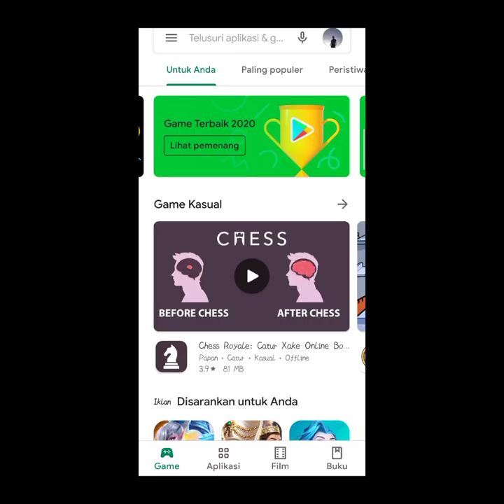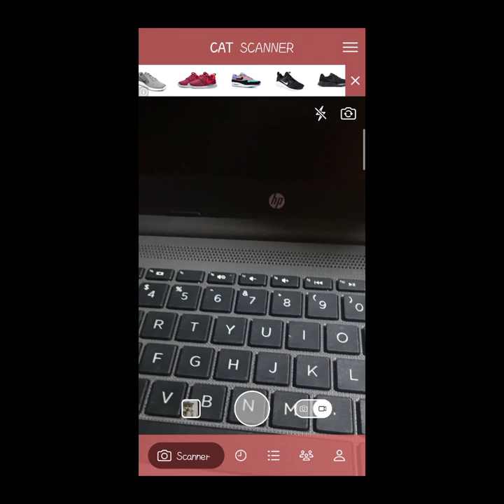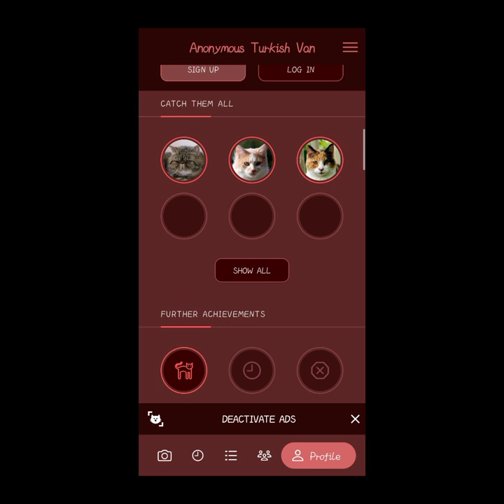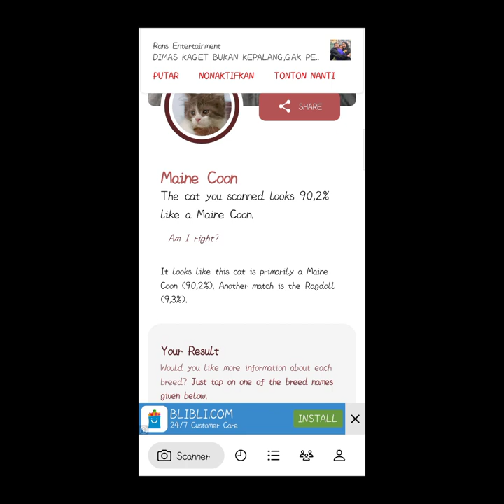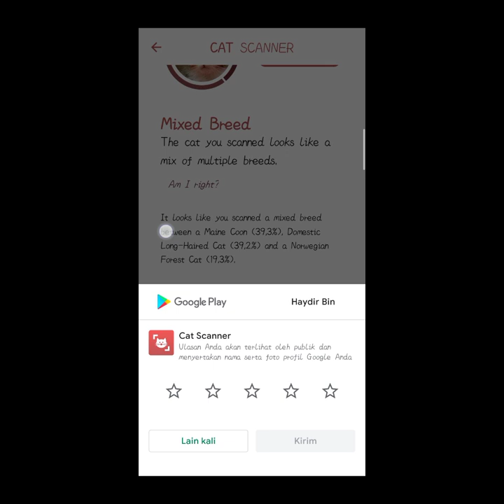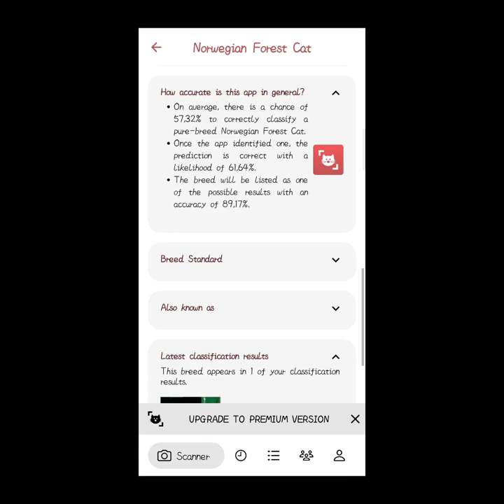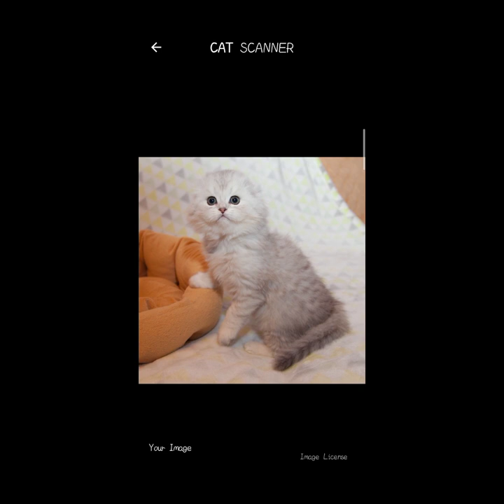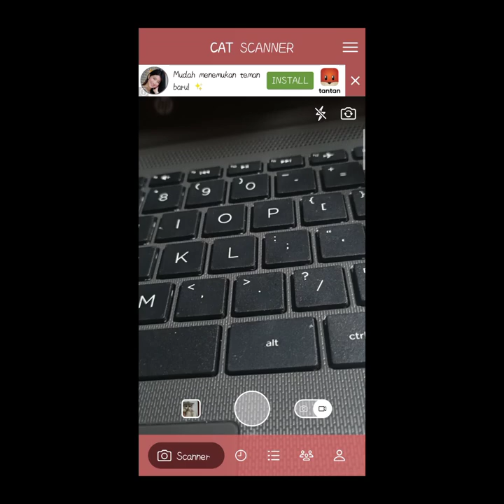JENIS KUCING TAK BINGUNG LAGI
Cat scanner app review

Foto dari kamera atau dari galeri photo kamu..
Tinggal pilih fotonya dan kamu dapat hasilnya..

Aplikasi yang cukup asik dan menambah wawasan..

Semoga bermanfaat...

Kucing persia
Kucing anggora
Kucing petani
Kucing hamil
Kucing lucu
Kucing
Kucing berantem
Kucing Jepang lucu
Kucing gaya
Kucing di rumah aja
Kucing meong meong
Kucing persia lucu banget
Kucing pintar
Kucing peduli anime
Kucing persia medium
Kucing peduli
Kucing permainan
Kucing putih
Kucing pacaran
Kucing persia peaknose
Kucing persia himalaya
Kucing perang
Kucing persia lucu
Kucing persia abu abu
Kucing persia melahirkan lucu
Kucing persia flatnose
Kucing persia putih
Kucing oren
Kucing oren barbar
Kucing om wepe
Kucing oren lucu
Kucing oranye
Kucing obesitas
Kucing obbyphy
Kucing odd eye
Kucing anggora lucu dan imut
Kucing allahul kafi
Kucing asmr
Kucing animasi
Kucing anak-anak
Kucing anggora termahal
Kucing abu abu
Kucing anggora melahirkan
Kucing anggora kecil
Kucing anggora kucing anggora
Kocheng oren
Kocheng tenggelam
Kocheng oren barbar
Kocheng
Koceng
Koceng kerah
Kucing garong
Kucing tenggelam
Koceng ku3
Anak kucing
Anak kucing lucu
Anak kucing memanggil ibunya
Anak kucing anggora
Anak kucing persia
Anak kucing baru lahir
Anak kucing suara
Anak kucing menangis
Anak kucing yang lucu
Anak kucing mengeong
Anak kucing anak kucing
Pet shop Indonesia
Pet story
Dehakims channel
Angora cat
Angora
Angora Turkish cat
Angora cats
Angora kitten
Anggora asli
Angora angora angora
Anggora hitam
Anggora kucing
Anggora mix kampung
Anggora vs persia
Anggora lucu
Anggora putih
Anggora Turki
Anggora melahirkan
Cat
Cat vibing
Cat games
Cat Vibing meme
Cat kamar tidur kreatif
Cats
Cat room
Cat room tour Indonesia
Cats game
Cats vs zombie
Cats meowing video
Cats movie
Cats funny moments
Cats trailer 2019
Cats garden
Cats meowing
Cats 2019
Cats and gats
Cats lavie
Kitten gaming
Kittendust
Kitten street
Kitten meowing
Kitten
Kitten sound
Kitten asmr
Kitten match
Kitten voice
Kitten Persia medium
Kitten games
Kitten rescue
Kitten eating
Persia
Persian cat
Persia himalaya
Persia medium
Persia peaknose
Persia kucing
Persia medium long hair
Persia flatnose long hair
Persia mix domestik
Persia medium short hair
Persia medium bulu kapas
Persia medium calico
Persia medium abu abu
Persia medium putih
Persia medium hitam
Persia medium 2 bulan
Persia medium mix peaknose
Unboxing hewan lucu
Unboxing hewan kucing
Unboxing hewan mahal
Unboxing hewan dilindungi
Unboxing hewan peliharaan rumahan
Unboxing hewan monyet
Unboxing hewan reptil
Unboxing kucing lucu
Unboxing kucing persia
Unboxing kucing anggora
Unboxing kucing mahal
Unboxing kucing British short hair
Unboxing kucing hutan
Unboxing kucing anggora murah
Unboxing kucing munchkin
Unboxing kucing persia himalaya
Unboxing kucing persia peaknose
Unboxing kucing persia murah
Unboxing kucing persia abu abu
Unboxing kucing persia putih
Unboxing kucing persia lucu
Unboxing kucing persia flatnose
Petshop
Review kucing
Review kucing anggora
Review kucing British shorthair
Review kucing Maine coon
Review kucing persia
Review kucing lucu
Review kucing hutan
Review kucing gudang tutorial
Review kucing munchkin
Review hewan
Review hewan peliharaan
Review hewan peliharaan Irfan hakim
Review hewan peliharaan panji
Review hewan langka
Review hewan otter
Review film hewan buas
Review pasar hewan jatinegara
Review harga hewan di jatinegara
Anabul
Anabulku
Anabul kucing
Anabul beemz aryo
Anabul the Golden family
Anabul kebawa ombak
Anabul kangen mommy
Anabul main tanah
Kucing tiktok
Kucing tom
Kucing tiktok-an
Kucing takut timun
Kucing terbesar di dunia
Kucing termahal di dunia
Kucing tik tok lucu
Kucing terkecil di dunia
Kucing terlucu di dunia
Kucing tidak sekolah
Kucing tidak mau makan
Kucing tidak mau makan dan lemas
Kucing tidak menginjak alquran
Kucing tidak mau menginjak alquran
Kucing tidak mau makan dryfood
Kucing tidak nafsu makan dan minum
Kucing tidak mau menyusui anak baru lahir
Kucing terlucu
Kucing terbesar
Kucing telu
kucing termahal
Kucing himalaya
Kucing himalaya mata biru
Kucing himalaya asli
Kucing himalaya kampung
Kucing himalaya hitam
Kucing himalaya persia
Kucing himalaya mix kampung
Kucing himalaya melahirkan
Kucing himalaya umur dua bulan
Kucing himalaya coklat
Kucing himalaya short hair
Himalaya kucing
Himalayan cat
Persia himalaya
Persia himalaya medium
Persia himalaya long hair
Persia himalaya short hair
Persia himalaya umur tiga bulan
Persia himalaya kitten
Persia himalaya harga
Persia himalaya Red point
Persia himalaya seal point
Persia himalaya abu abu
Kucing mainecoon mix
Kucing Maine coon
Kucing Maine coon terbesar
Kucing Maine coon lucky hakim
Kucing Maine coon Indonesia
Kucing Maine coon mix persia
Kucing Maine coon asli
Kucing Maine coon mix kampung
Kucing Maine coon uya kuya